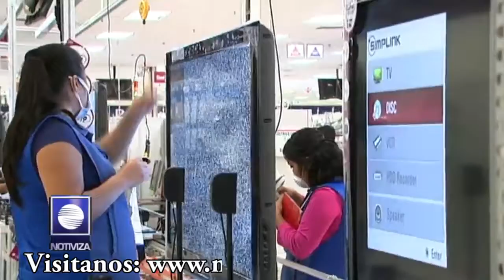TAMAULIPAS EL PRINCIPAL BENEFICIADO CON REFORMA ENERGETICA DIJO EL GOBERNADOR FRANCISCO GARCIA CABEZ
Tamaulipas es el principal estado del país beneficiado por la reforma energética, destaco el Gobernador Francisco García Cabeza de Vaca, en ese sentido el mandatario estatal destaco que eso va a ser la diferencia en el corto y mediano plazo en cuanto a la millonaria inversión y empleos que se generaran para reactivar la economía de la entidad.